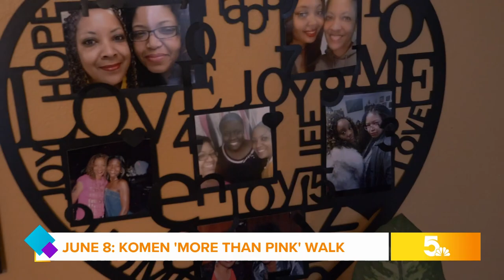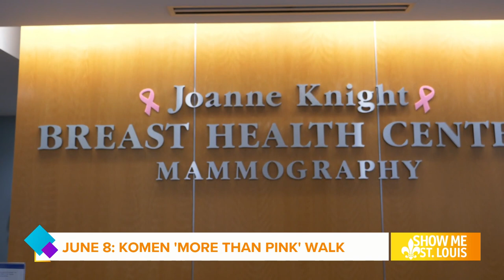Susan G. Komen More than Pink Walk takes over Tower Grove Park on June 8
Susan G. Komen is the largest nonprofit funder of breast cancer research outside of the U.S. government.